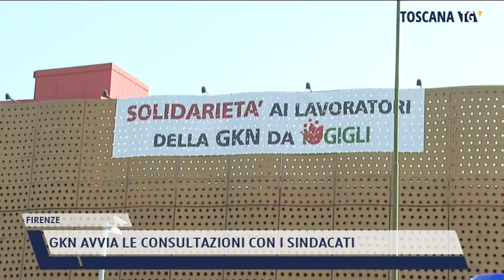2021-09-25 FIRENZE - GKN AVVIA LE CONSULTAZIONI CON I SINDACATI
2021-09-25 FIRENZE - GKN AVVIA LE CONSULTAZIONI CON I SINDACATI